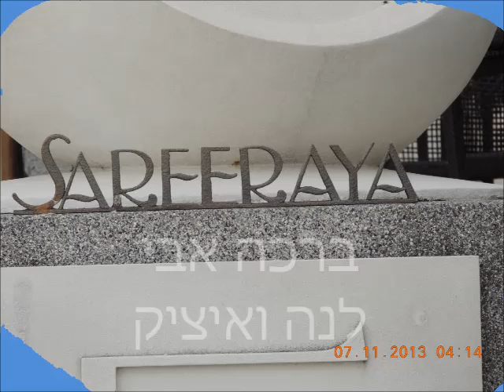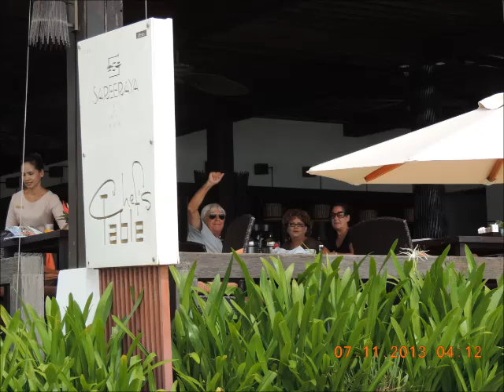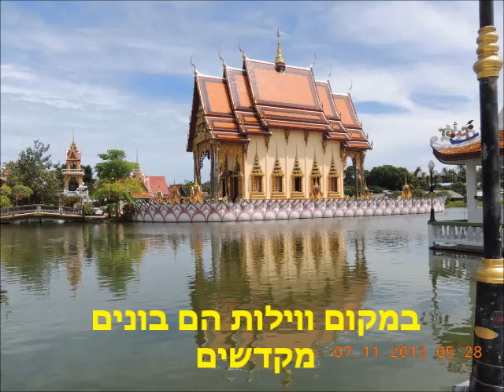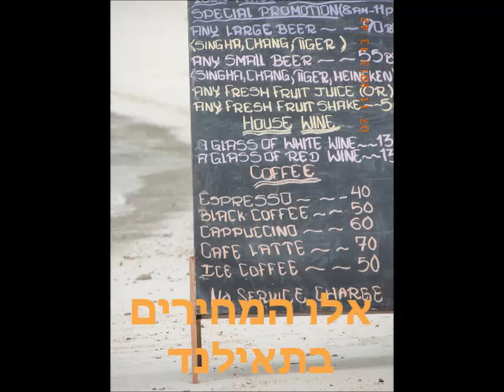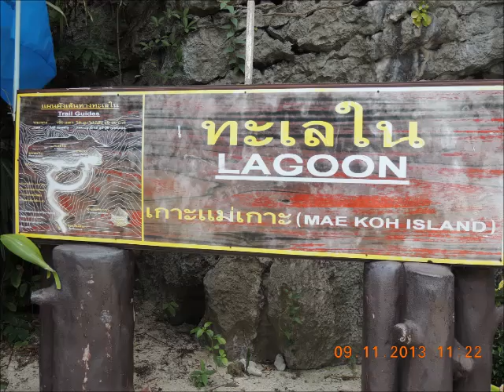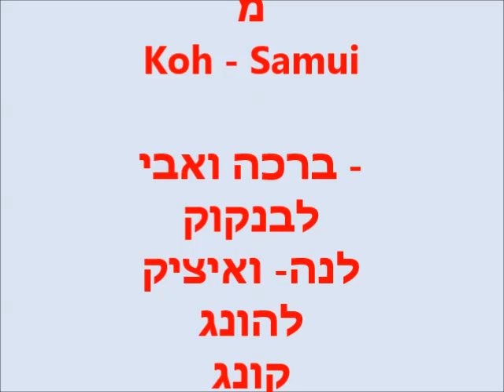Thailand Koh samui November 2013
טיול לנופש עם חברים אהובים .